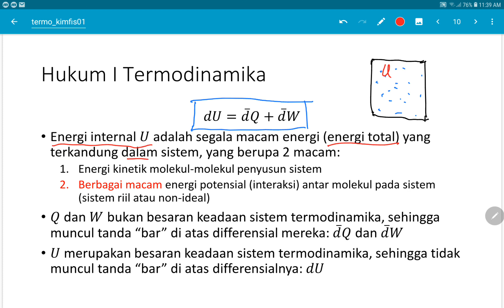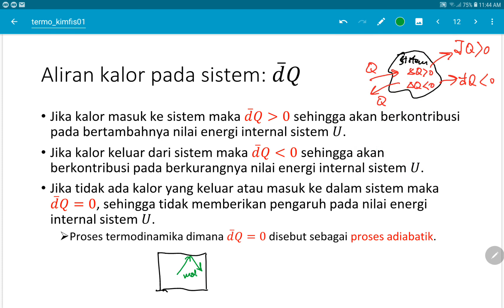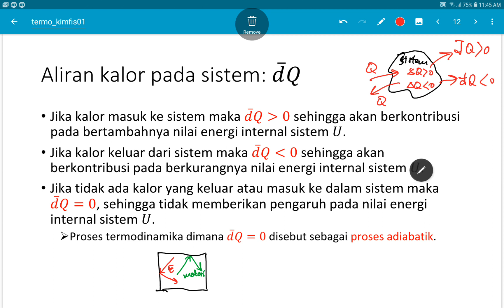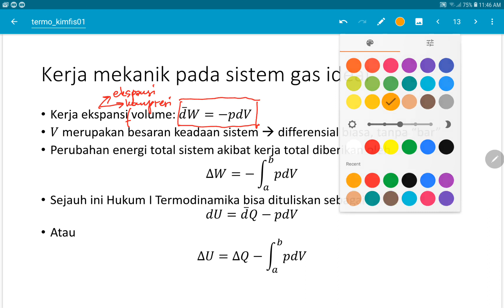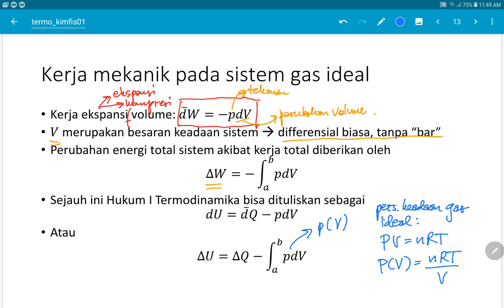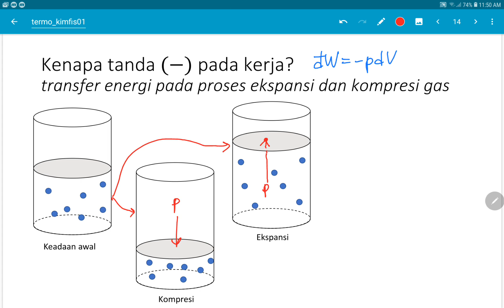Termodinamika: Hukum ke 1